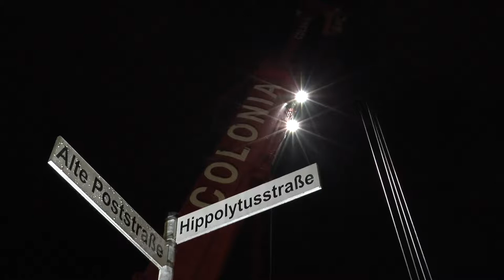🚧 Kranabbau Baustelle Troisdorf City Teil3 🏗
Jetzt war es soweit der Gelbe Kran in der Baustelle Hippolytusstrasse wurde durch ein Spezialunternhemen aus Köln abgebaut.

Die Frima Colonia Spezialfahrzeuge (Unbezahlte Werbung durch Namensnennung) rückte mit Ihren Spezialfahrzeugen an um den gelben Kran abzubauen.

Was sind Spezialfahrzeuge ??

Eine Sichere Tarnsport Begleitung bietet die Firma:
SABA Transportservice GmbH (Unbezahlte Werbung durch Namensnennung) Info`s zu dem Unternehmen findet man (Verlinkung ohne Bezahkkung)

Die Arbeiten dauerten bis in die Morgenstunden.

Leider konnte ich den ganzen Abbau nicht bis zum Ende filmen, die Kamera wurde leer. Aber es bietet sich bestimmt noch mal an.

▶️ Mein Equipment: ◀️

Video in Troisdorf City  (Deutschland) gedreht.
Aufnahme: Juni 2019
Text: MB
Kamera: MB